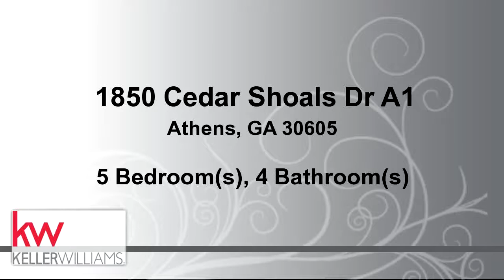Residential for sale - 1850 Cedar Shoals Dr A1, Athens, GA 30605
Wow! Take a look at this four or five bedroom, tri-level condo five minutes away from the UGA Vet School. Laminate floors throughout a majority of the living areas. Large eat-in kitchen. Spacious bedrooms and lots of storage throughout. Units A-1 and A-2 are currently leased through July 2018 - each with 4 tenants @ $310/ per bedroom. This unit is over 3,600 square feet!

Bedrooms: 5
Bathrooms: 4
Square Feet: 3692
Price: $122,000

For more information about this property, please contact Carol Bitner - Your Home Team at or . You can also text 4710286 to 67299.

11/10/2017 04:28:01 pm

Last modified: